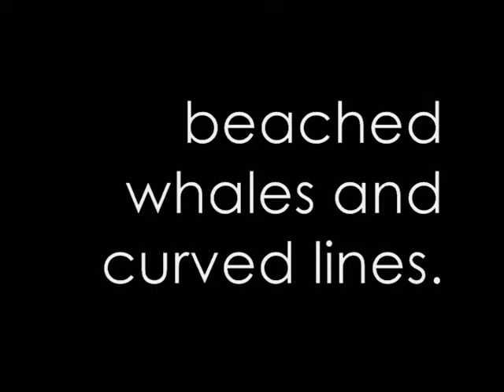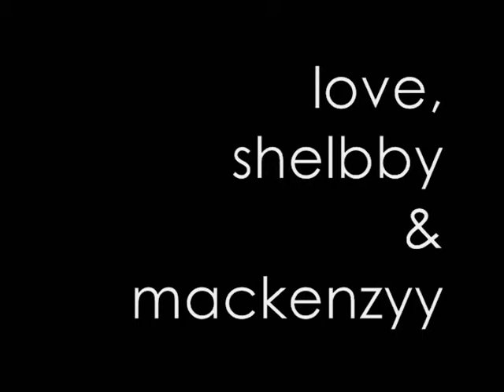Beached whales and curved lines.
quick tip.
if you have something bad to say about this video or us,
dont.
really,
this channel was made out of bordom and we just like posing videos that basicly make no sence.
and we'r not lezbos.
we make fun of the fact that people even think that.
we'r just good friends that mean a lot to each other.